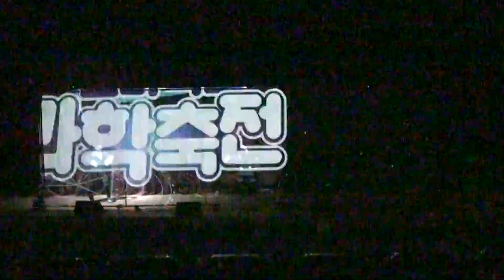[홀로그램 공연] 2018전북과학축전 홀로그램과 K-POP 퍼포먼스 [hologram performance ] 2018 숲뮤직아트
[hologram performance ] 2018전북과학축전 오프닝 축하공연
홀로그램 공연은 로고와 슬로건을  표출하여 스토리텔링이 가능한 공연
기업의 런칭 쇼나 창립기념식, 비전선포식, 국제 컨퍼런스 등
의 개막공연 또는 기획공연에  활용으로 많은 사랑을 받고 있음.

홀로그램과 K-POP 퍼포먼스 숲뮤직아트